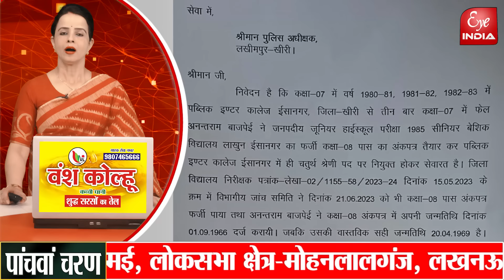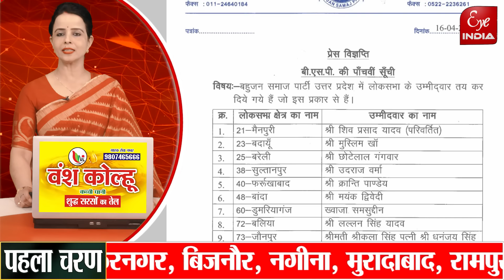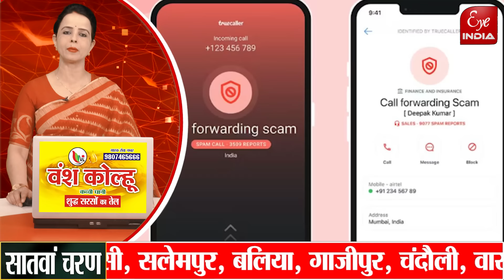चुनाव से पहले पूर्वMLA ने छोड़ी कांग्रेस,ज्वाइन की BJP,धौरहरा प्रत्याशी के नोट बांटने का VideoViral